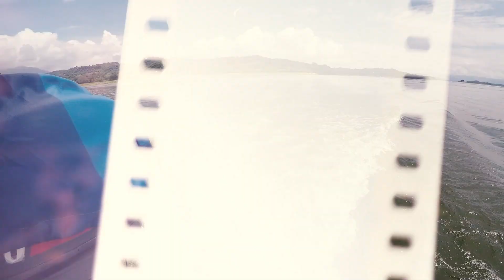Celebración Día del Docente UNASA 2024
🌄📸 En nuestra celebración del Día del Docente UNASA disfrutamos de un día increíble en Suchitoto, lleno de compañerismo, risas y recuerdos inolvidables.
🎓❤️ Revive con este video los diferentes momentos compartidos entre todos. ¡Gracias a cada docente por su dedicación y pasión!